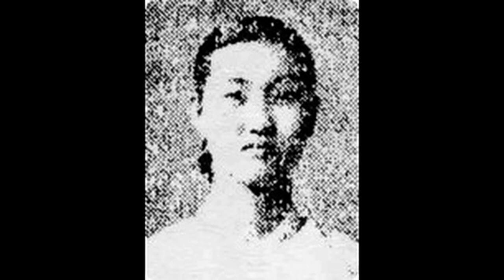경서도소리 선집 01 길군악 ㅡ 최섬홍(대금 김계선, 거문고 백낙준, 피리 이병우, 장고 한성준, 이영산홍, 김진명 등)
최섬홍(崔蟾紅, 1890-?)

『朝鮮美人寶鑑』(1918)에 의하면 가사와 서울소리의 여류명창으로 유명했고, 1920년대 경성방송국(京城放送局)에 출연해 가사·서도잡가를 방송했다. 일축음반(日蓄音盤)에 서울소리와 서도소리를 취입하였다.
일제강점기 그녀가 취입한 가사·"개성난봉가"·"경복궁타령"(景福宮打令)·"공명가"(孔明歌)·"관산융마"(關山戎馬)·"권주가"를 포함한 20여 곡의 민요는 일축조선(日蓄朝鮮)소리반과 일축(日蓄)제비표 조선레코드에 전한다. 김순홍(북)·신옥도(북)와 함께 취입한 가사·서도잡가·"수심가"(愁心歌)·"역금수심가"·"자진배따라기"·잡가·"평양굿" 등은 일본 빅타음반에 전하고, 그녀가 취입한 가사·가야금병창·"춘면곡"(春眠曲)·편(編)·"평양방아타령"·화편(花編) 등 20여 곡의 민요는 『조선레코드총목록』에 전한다.
1928~1935년 가사·가시(歌詩)·"경복궁타령"(景福宮打令)·"공명가"(孔明歌)·"긴난봉가"·"긴아리" 등 여러 곡을 방송하기 위해 경성방송국에 출연하였다. 일제강점기 문영수와 이정화가 활동할 무렵 이진봉·손진홍·백모란·이계월·길진홍처럼 음반에 서도소리를 취입했다. 이진봉·손진홍과 병창으로 "공명가"(孔明歌)·"난봉가"·"자진난봉가" 등 여러 민요를 음반에 취입했으며, 빅타음반에 "평양굿"·"공명가"를 취입하였다. 장학선·최명선·한경심과 함께 활동하였다.

[네이버 지식백과] 최섬홍 [崔蟾紅] (한겨레음악대사전, 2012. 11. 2., 송방송)